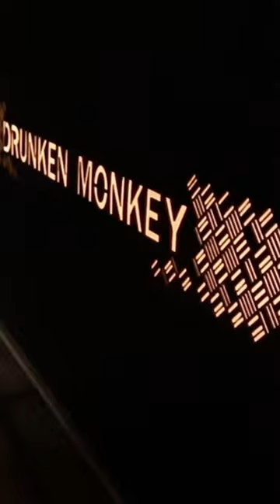A day in Drunken Monkey B-roll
Just to keep this channel alive, here is a small B-roll a day in Drunken Monkey.